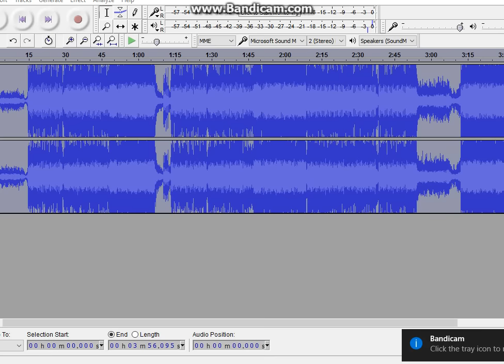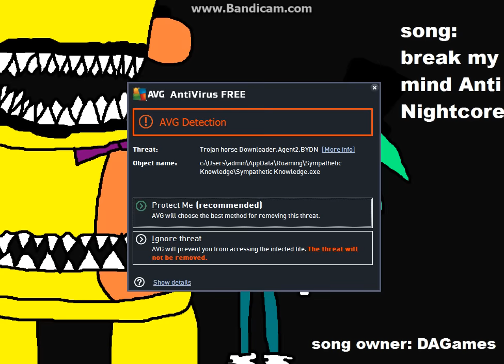DAGames Song Anti Nightcore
Everyone requested for this one to be done so yeah